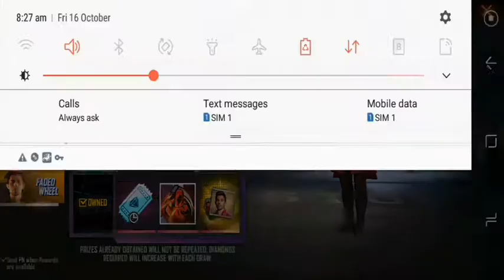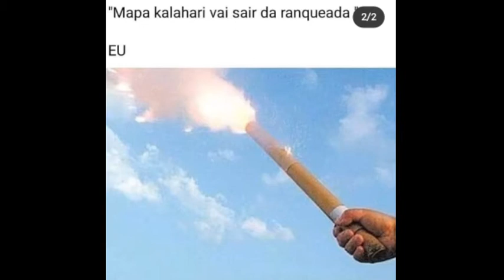No more Kalahari 😥😓😔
Hope you will be safe
   Dj alok give away